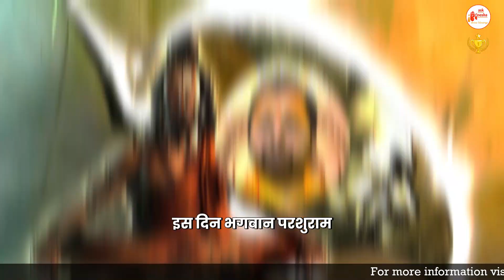अक्षय तृतीया 2024 | जानिए क्या महत्व है अक्षय तृतीया का और इस दिन क्या करें क्या नहीं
In this YouTube video, we will tell you what is the significance of Akshaya Tritiya and what should and should not be done on this day. This video is in Hindi language and will give you information about the important festival of this day. What should be the fast on this festival, what should be the worship method and what is the good opinion regarding the discipline of this day, we will answer all these questions in this video. By watching this video you will know how to organize Akshaya Tritiya properly and how to create this day.

अक्षय तृतीया कब है,अक्षय तृतीया,
अक्षय तृतीया का महत्व,
अक्षय तृतीया पूजा विधि 2024,
अक्षय तृतीया का क्या महत्व है,
अक्षय तृतीया का महत्व क्या है,
अक्षय तृतीया के दिन क्या खाएं क्या नहीं,
अक्षय तृतीया क्या करें और क्या ना करें,
2024 में अक्षय तृतीया कब है,
अक्षय तृतीया कब है 2024 में,
अक्षय तृतीया सोना खरीदने का शुभ मुहूर्त,
अक्षय तृतीया पर क्या न करें,
अक्षय तृतीया पर क्या करें,